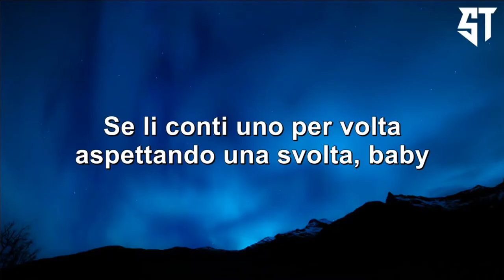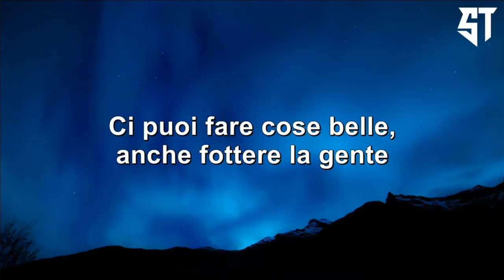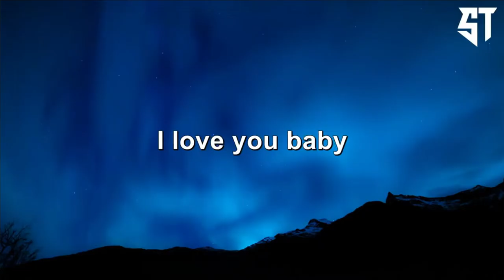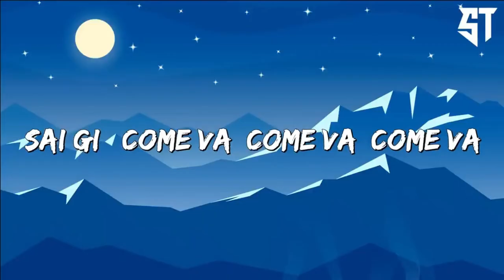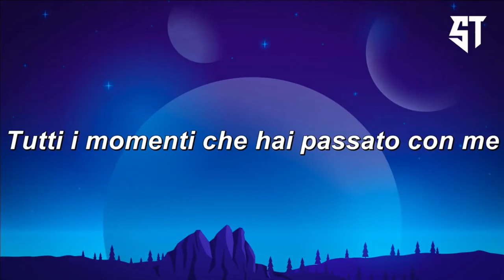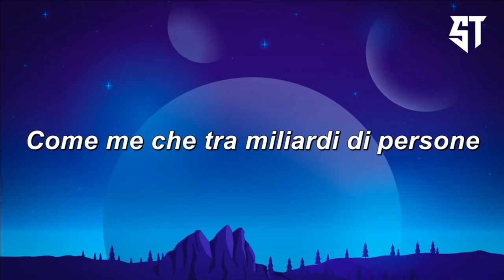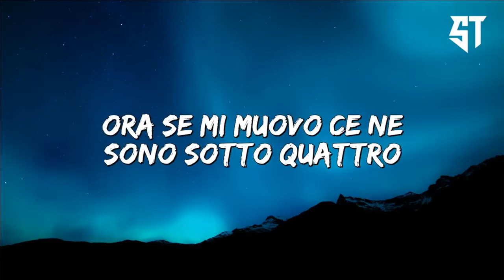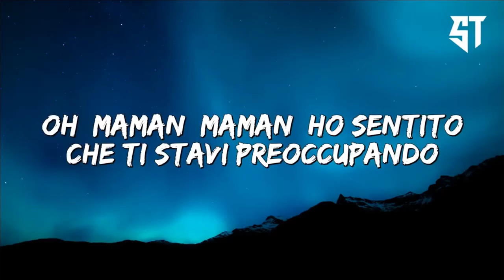I Love You Baby - Jovanotti, Sixpm ( Testo/Lyrics ) - Nuova Musica 2022